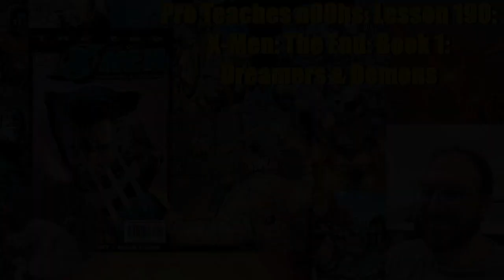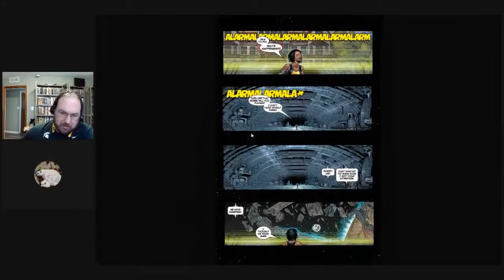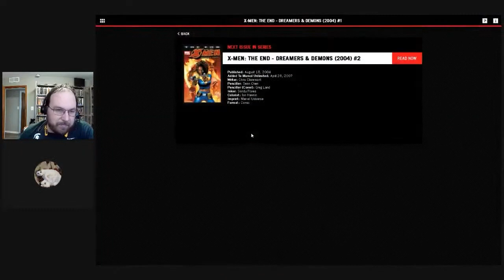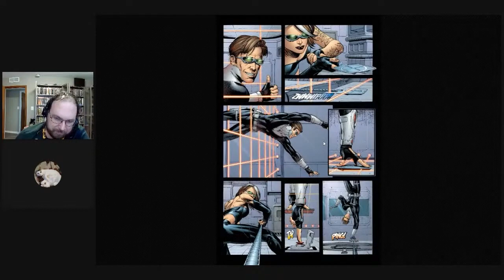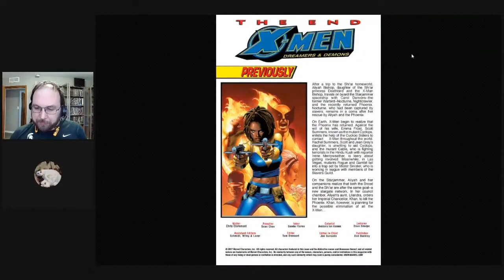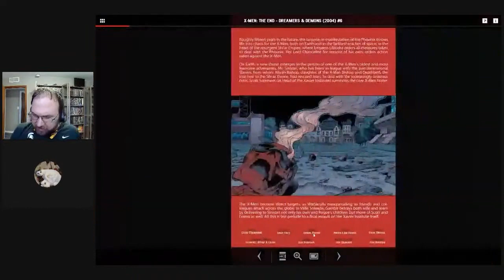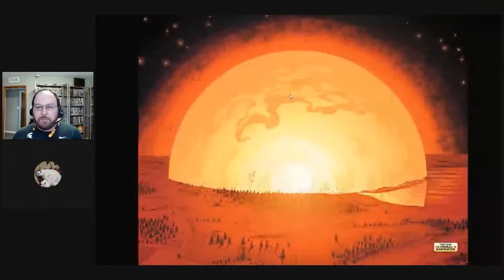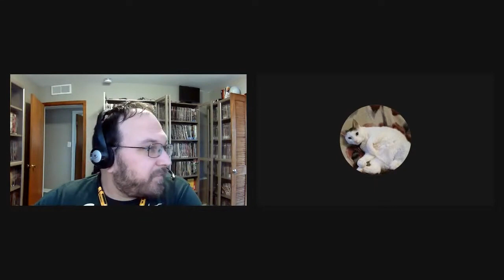Pro Teaches n00bs: Lesson 190: X-Men The End: Book 1: Dreamers & Demons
On Today's Lesson of Pro Teaches n00bs, @jeangentry6656 joins me as we go over the first part of the X-Men: The End Trilogy! Chris Claremont has a lot of characters & a lot of plot threads to tie up...so you know this is gonna be a roller coaster!

It's the epic finale to the story of the Children of the Atom as renowned X-Men scribe Chris Claremont joins with star artist Sean Chen for a trilogy in the style of the Lord of the Rings movies, one that spans the length and breadth of the X-Men canon and brings the saga of Marvel's mutants to a climax!